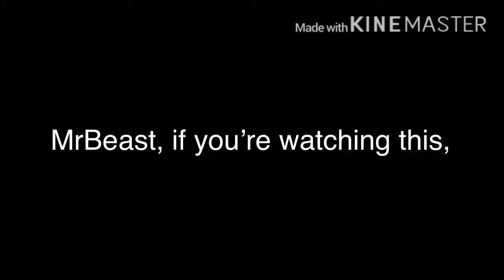The moment that MrBeast hit 40,000,000 subscribers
Congratulations MrBeast!!

I do subscriber count videos each and every time they hit a milestone. I also play Roblox, Minecraft, and much more!